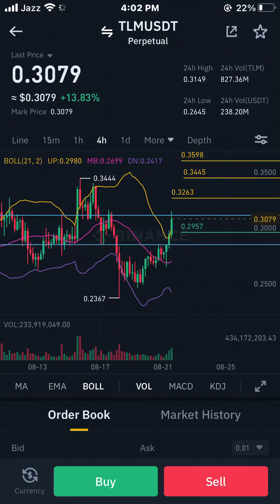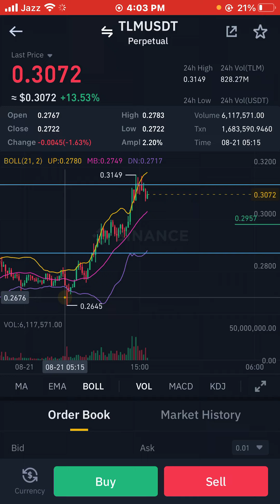Alien Worlds TLM Next Move | Buy/Sell Ladders Technical Analysis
TLm

Alens Worlds

Btc

Bitcoin BTC King of Crypto Next Move | Buy/Sell Ladders Technical Analysis

Crypto Analysis

Bit Boy Crypto

Crypto Analysis

Crypto intel

Alt Coin Daily TA

Raja Waric

Token Metrics